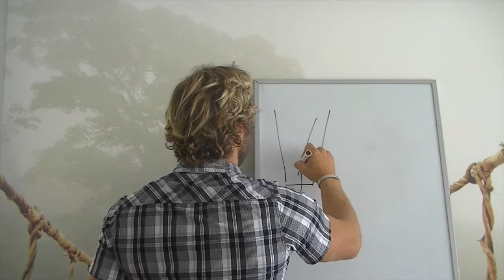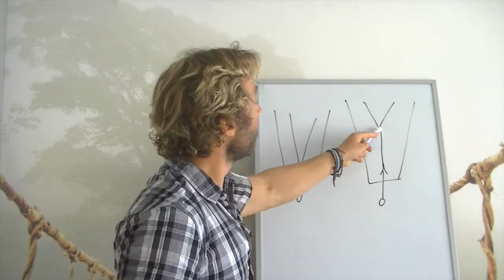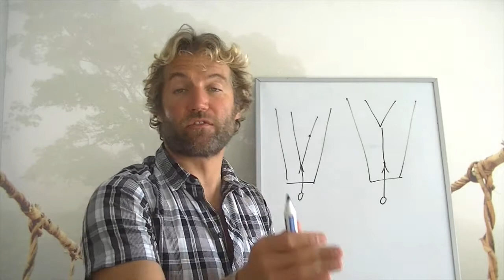Buying Your 1st Kite